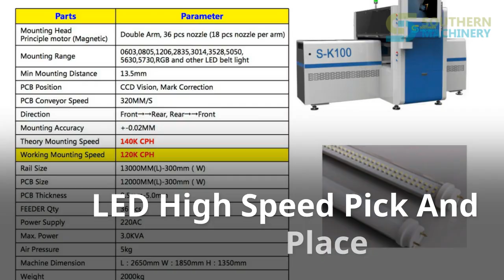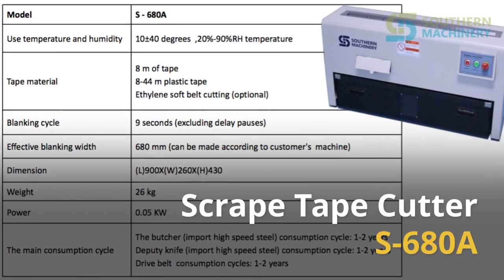Digital Catalog for Auto Insertion THT & SMT Machines for Assembling PCBs